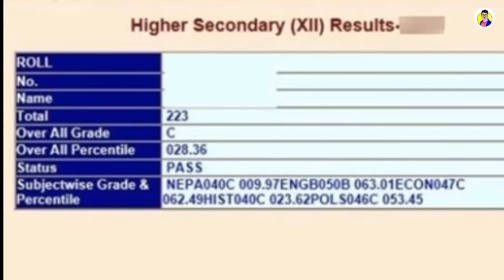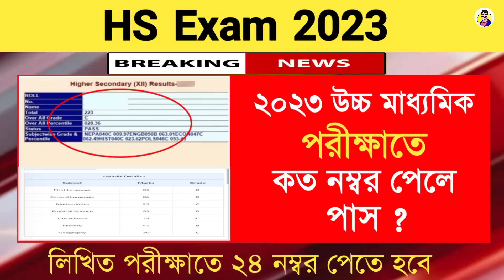🔴 উচ্চমাধ্যমিক পরীক্ষার পাস নম্বর কত | madhyamik pass mark 2023 | hs pass number koto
madhyamik 2023
madhyamik pass number
madhyamik exam pass marks
hs 2023
madhyamik pass marks 2023
madhyamik all student pass 2023
madhyamik pass marks wbbse
madhyamik exam 2022
madhyamik pass mark
madhyamik pass marks
class 12 pass mark 2022
madhyamik exam pass marks 2022
madhyamik 2023 koto jon pass korlo
hs pass mark
madhyamik exam 2023 pass with gress marks
hs exam pass marks
hs 2023 pass mark
wb hs exam pass out number 2023
how to get pass marks in hs